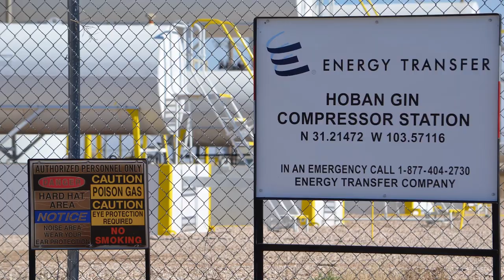Energy Transfers Partners Hoban Gin Compressor Station, Reeves County, TX (November 2019)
Hoban Gin Compressor Station
Reeves County, TX
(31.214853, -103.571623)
Filmed 11/7/2019